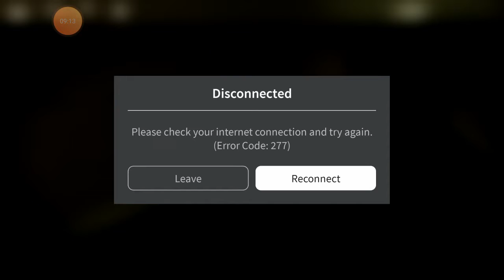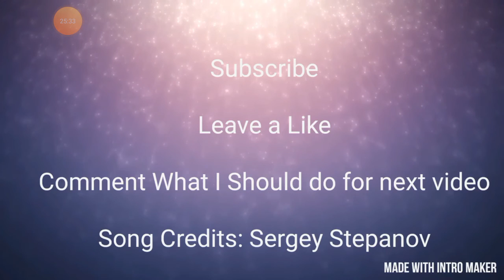Piggy (Roblox Gameplay) New chapter 7 map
I tried using intro and outro and I recorded because of chapter 7 so I did not have time to make thumnail and it is late at night when I recorded so I am tired